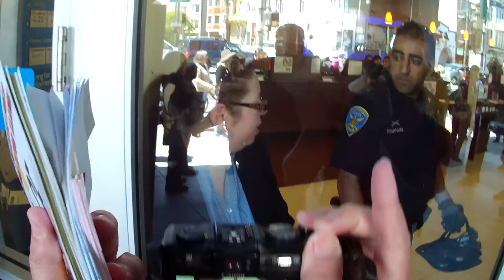Part XIX of Occupy the Banks for Housing Justice on April 27, 2013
Part XIX of Occupy the Banks for Housing Justice on April 27, 2013, in San Francisco, CA (VID00020)